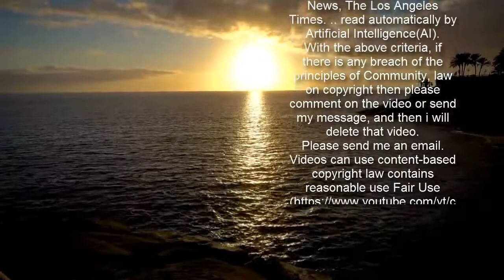Mariah Carey Drops New 'Late Night Valentine's Mix' of 'We Belong Together'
Mariah Carey has dropped a special gift ahead of Valentine’s Day, a new live mix of her 2005 hit, “We Belong Together.” Dubbed “Mimi’s Late Night Valentine’s Mix,” the performance clip finds Carey and her backing band delivering a slightly stripped-down, but no less punchy rendition of the classic track. Carey provides her own pre-recorded backing vocals as well, letting her lush multi-layered harmonies swirl around her as she sings, “When you left, I lost a part of me/It’s still so hard to believe/Come back, baby, please.” On Twitter, Carey noted that she made this version of “We Belong Together” for a Valentine’s Day episode of Live With Kelly and Ryan, airing Friday, February 12th. But she added that she and her band had also recorded a seven-minute version of the tune, which she may also release as a treat for fans.